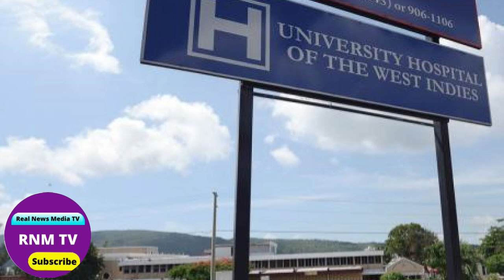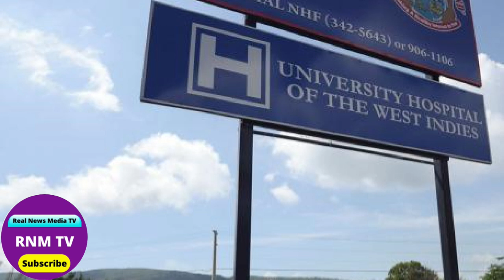Jamaica News Today November 12, 2022/Real News Media TV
Jamaica News Today November 12, 2022